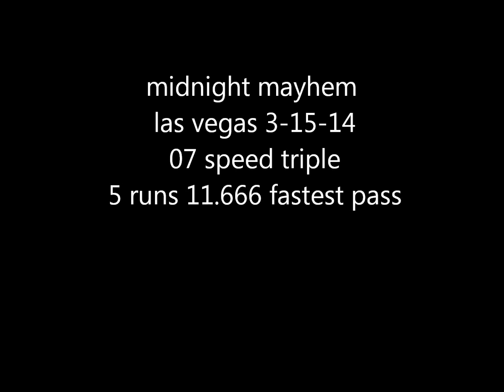speed triple vs. fz8 and cbr600rr drag race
5 passes first time ever on a real track. first 2 passes was racing the fz8 third was the cbr600 and the 4th n 5th passes are solo.
Las vegas "the strip".